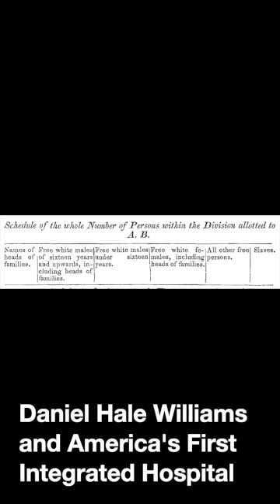Breaking Barriers: Daniel Williams and America's First Integrated Hospital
Dive into the extraordinary story of Dr. Daniel Hale Williams, the visionary African-American surgeon who founded the first integrated hospital in the U.S., Provident Hospital, in #1891 and performed one of the earliest successful heart surgeries. This documentary shines a light on Williams' fight against racial barriers in medicine, his groundbreaking surgical achievements, and his profound influence on healthcare equality. Witness the enduring legacy of a man who changed the face of American medicine.